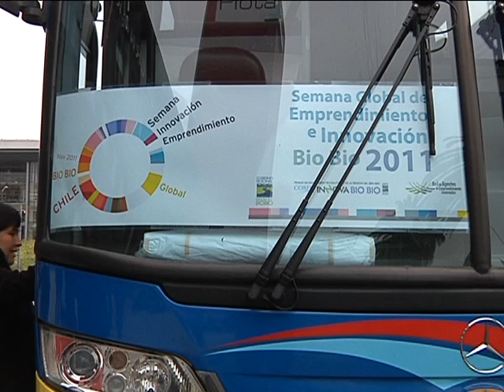Seminario Formación de Formadores de Emprendimiento e Innovación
Seminario Formación de Formadores de Emprendimiento e Innovación, en el marco de la Semana Global del Emprendimiento y la Innovación.